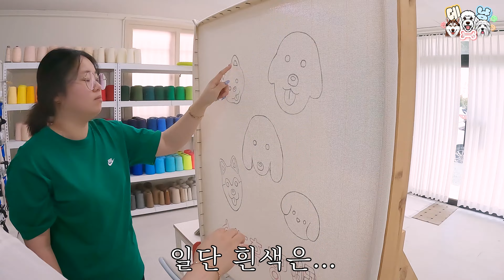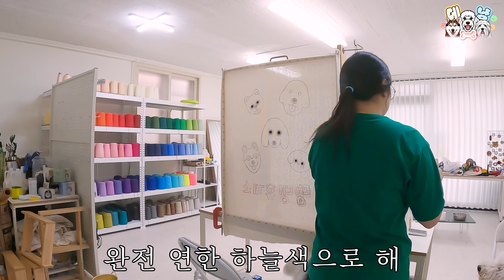제대로 만들고있는거 맞지?〈눈이 왜 저래?〉 EP.2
안녕하세요 데냥Denyang입니다!

재미있게 봐주셔서 감사합니다!